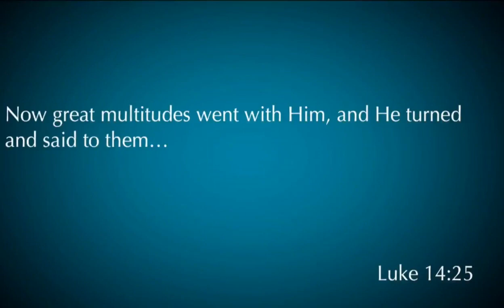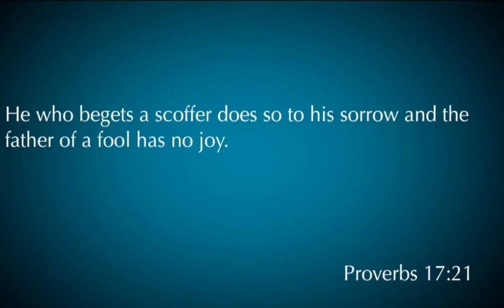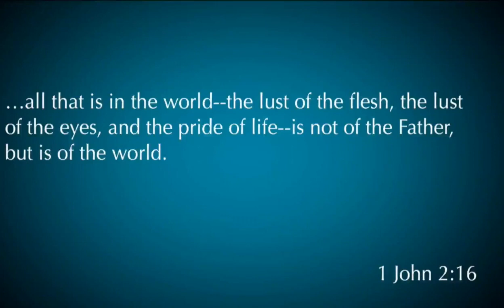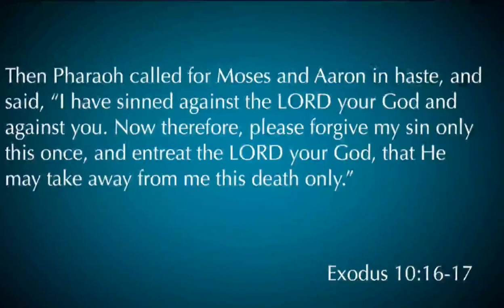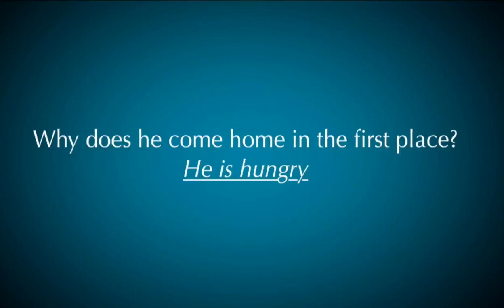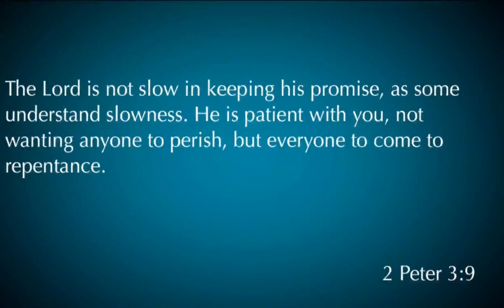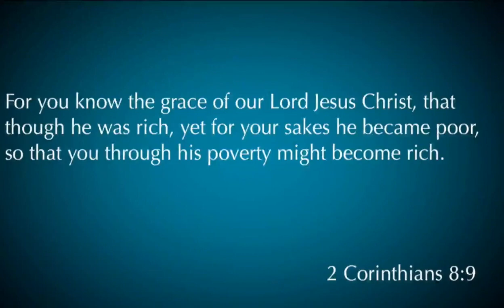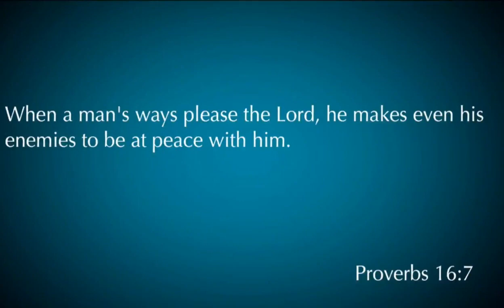Luke 15:11-32 "The Lost Sons" | 03.10.19